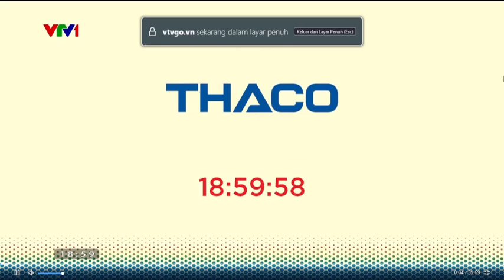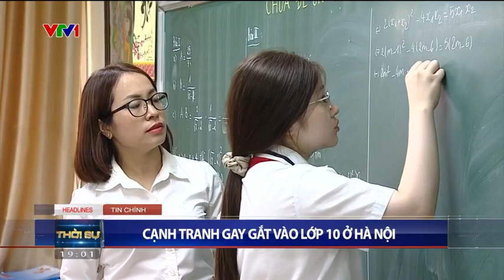[OP] Thoi su 19h VTV1